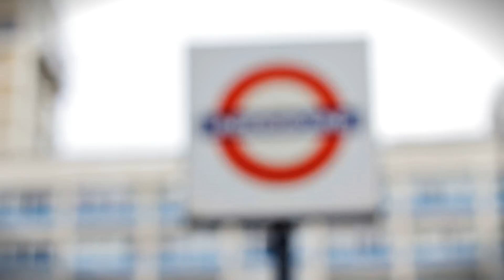MCTV Klinical - Like You Don't Know (Music Video)